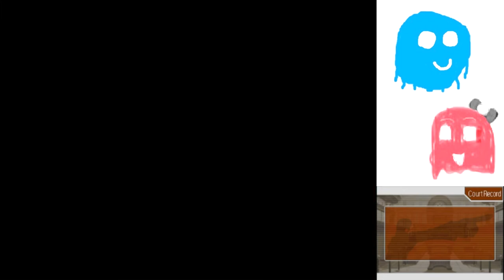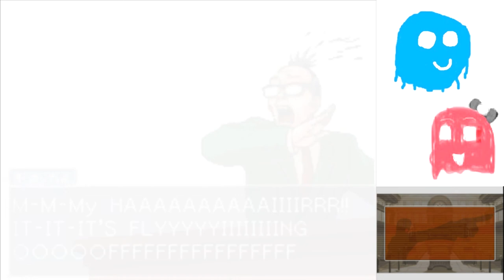Phoenix Wright Trials and Tribulations Part 5: The Devil in Disguise (Case 1 End)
I didn't know the devil was in this game!